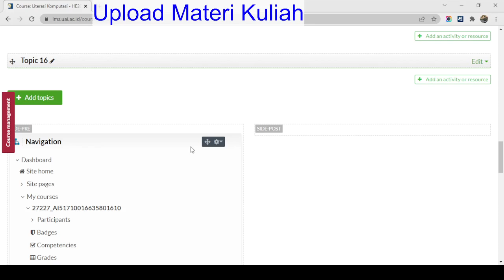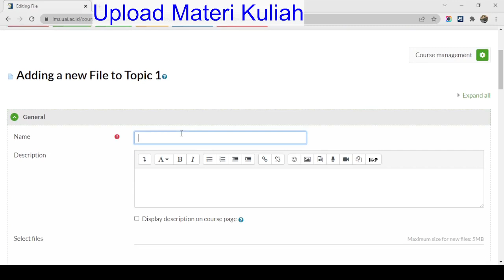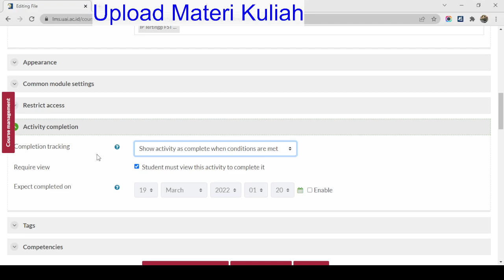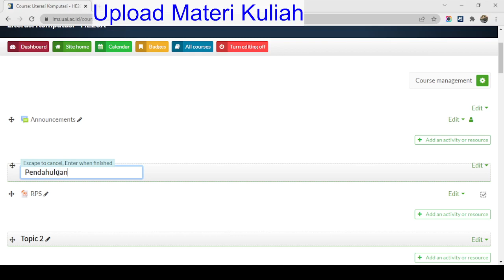Upload Materi di LMS UAI - Dosen